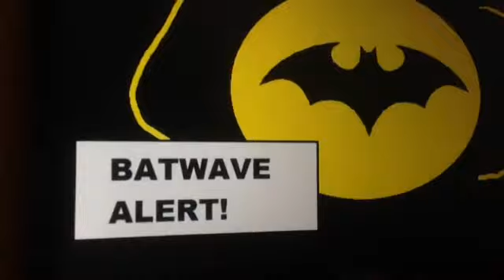SLAUGHTER SERIES PREMIERE - Batman vs Wolverine